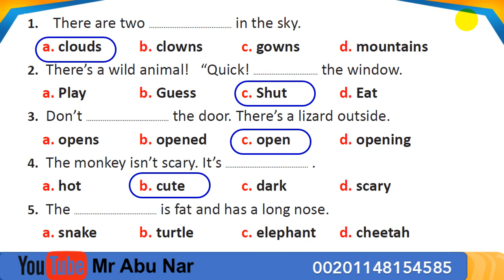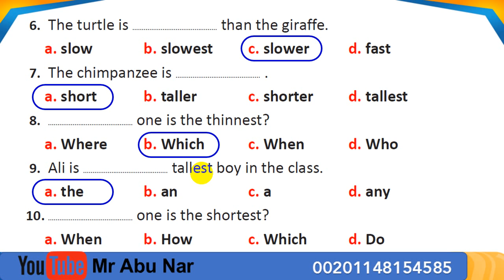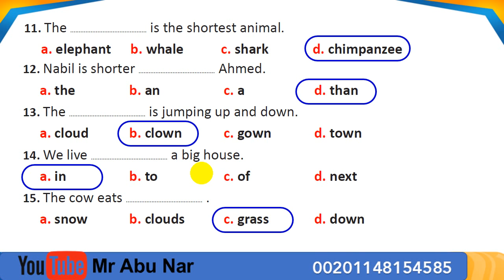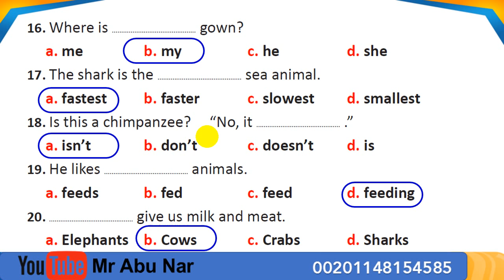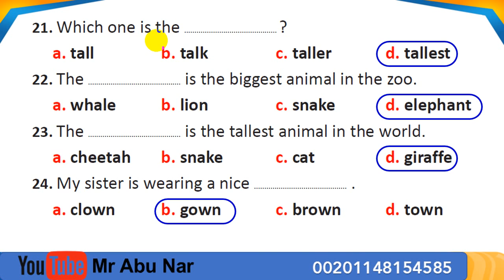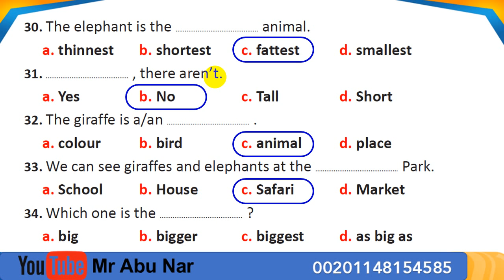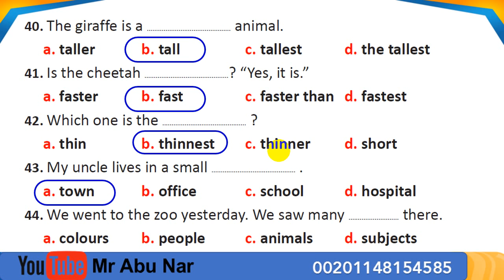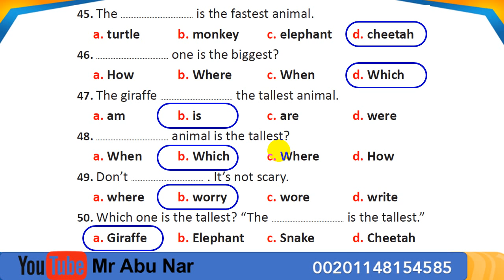خامس ابتدائي حل 50 سؤال على يونت 8